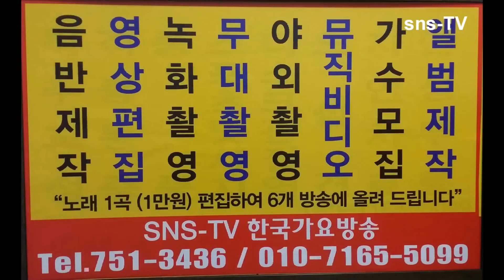정이나주지말지-가수 전 복희--한국 가요 방송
정이나 주지 말지-가수 전 복희--한국 가요 방송